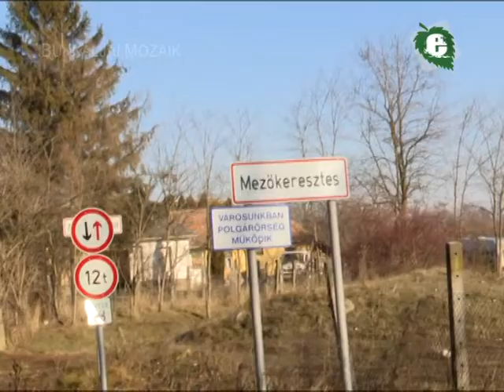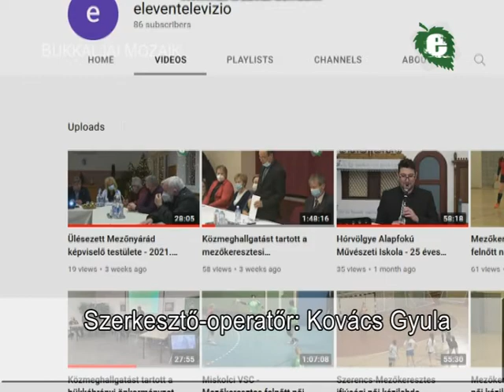Bükkaljai Mozaik - 2022.01.19. (1N12A)